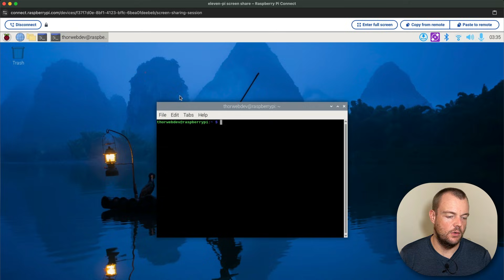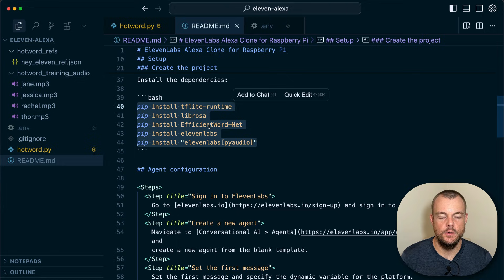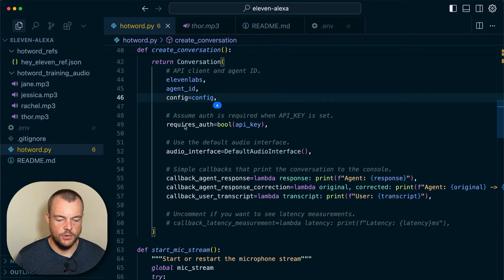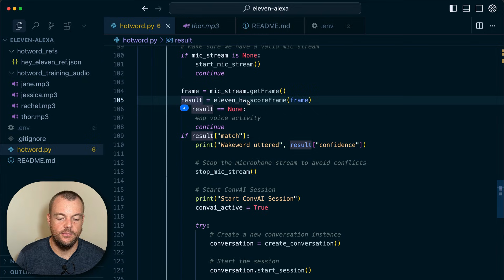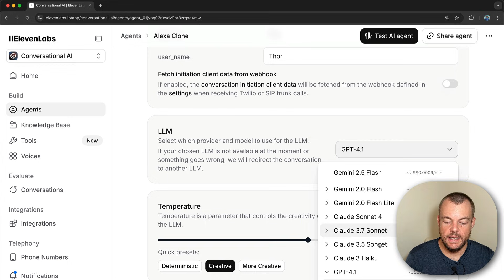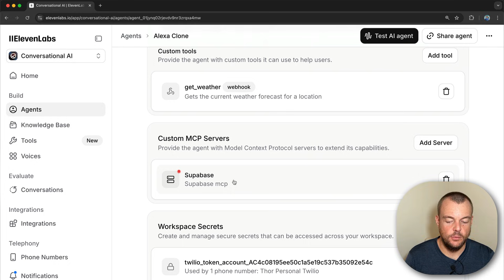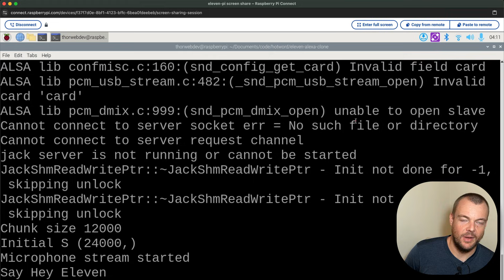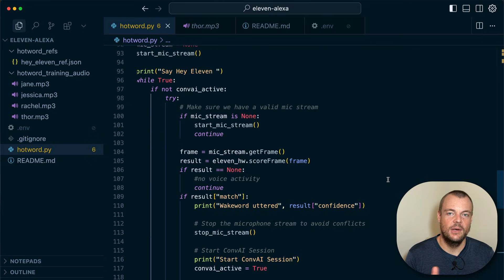Build a Raspberry Pi Voice Assistant with ElevenLabs Conversational AI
Ready to bring your own custom voice assistant to life? In this video, we’ll show you how to build a fully functional AI-powered voice assistant using a Raspberry Pi and ElevenLabs Conversational AI.

Whether you're a hobbyist, developer, or AI enthusiast, this step-by-step guide will walk you through everything you need, from hardware setup and speech recognition to integrating natural-sounding voice responses using ElevenLabs Conversational AI and our Python SDK.

This setup enables your Raspberry Pi to function as an AI assistant that can answer your questions and is completely hands-free!

## Chapters
0:00 Introduction
0:30 Conversational AI Demo
2:02 Raspberry Pi Setup
2:17 Microphone & Speaker Setup
3:10 Cloning Github Repo
4:00 Install Dependencies
5:16 Agent Configuration
5:19 Programming Section
17:26 Outro